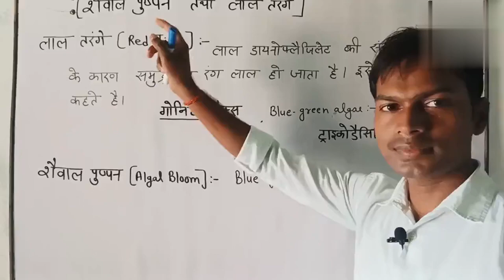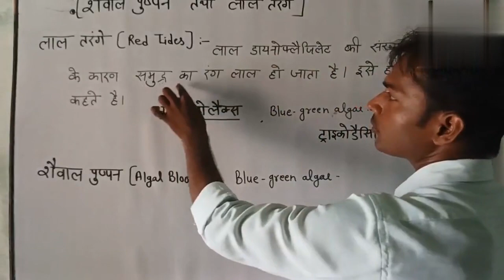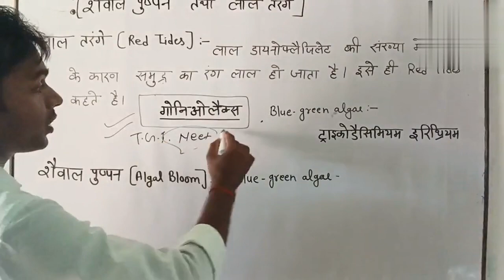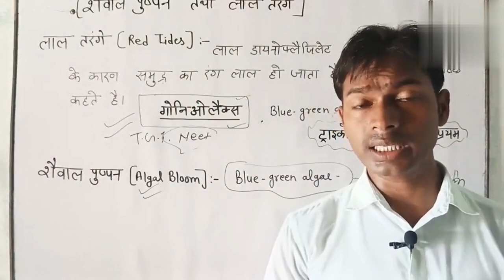Classification of organisms || algal bloom red tides || dianoflagellate || algal bloom class-11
classification of organisms || algal bloom red tides || algal bloom red tides class-11 || algal bloom red tides by- Arvind sir || # APS#classes # kurwar